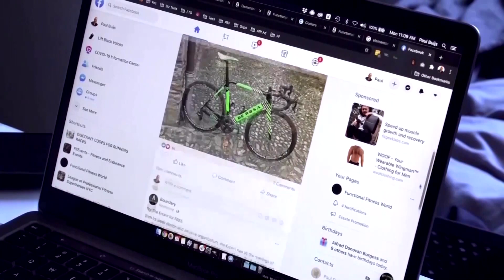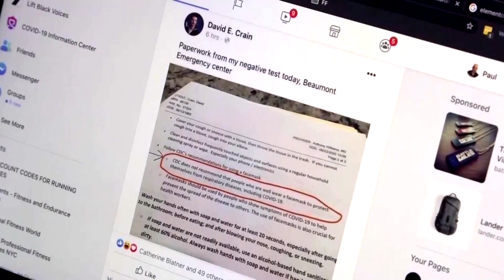Zuckerberg vows 'Year of Efficiency', Meta shares soar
Meta's stricter cost controls this year and a new $40 billion share buyback sent shares soaring, as CEO Mark Zuckerberg called 2023 the ‘Year of Efficiency’.